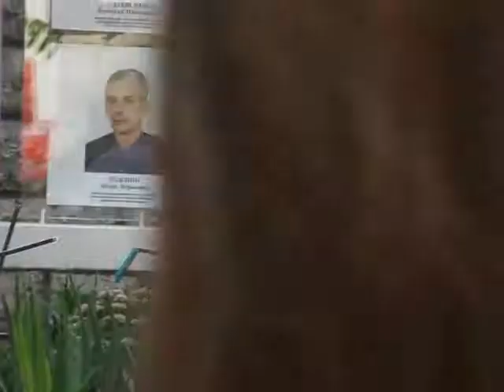Духовой оркестр Аверин бэнд Керчь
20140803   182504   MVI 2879